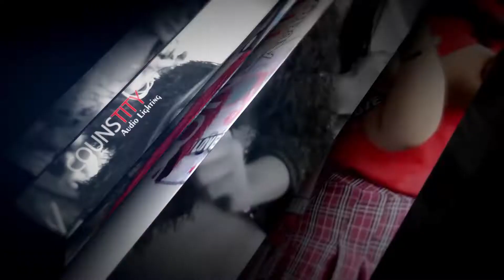MUNDOR ALON ALON - RAHMA ANDARISTA MAHARDIKA WERGU WETAN KUDUS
TRIMS !.